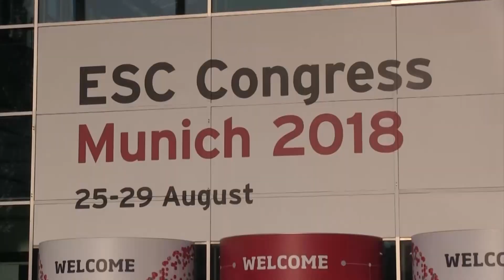Come si tratta la sincope. Novità dal congresso europeo di cardiologia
Dott. Michele Brignole
Primario SC Cardiologia  Ospedale di Lavagna (Genova)